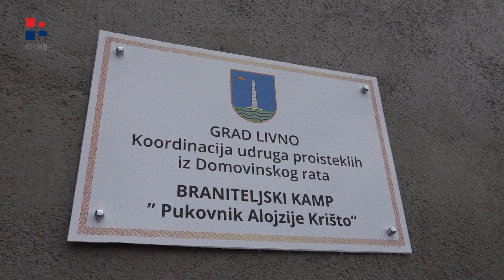RTV HB | Obilježen Dan branitelja Livna